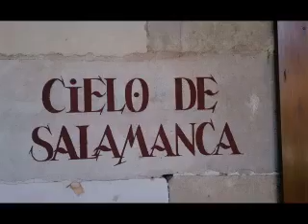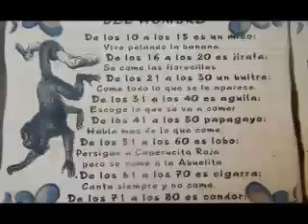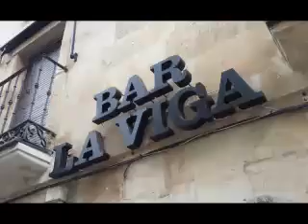SALAMANCA 2015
VIDEO DEL VIAJE A SALAMANCA EN 2015